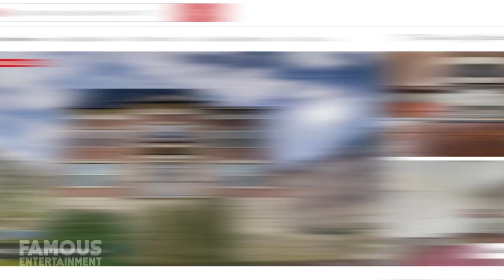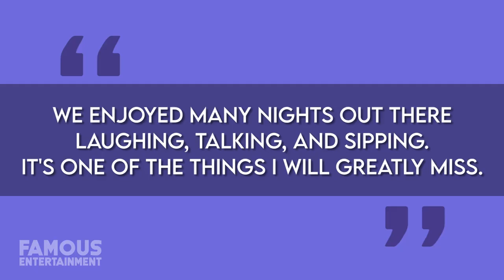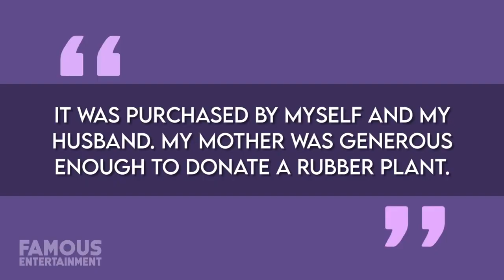Candiace Dilliard Bassett | House Tour | $1 Million Maryland Mansion & More | RHOP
At the end of 2020, Candiace Dilliard Bassett and her husband Chris Bassett celebrated the purchase of their new home. The Real Housewives of Potomac star dropped exactly $1 million on her current Maryland area digs and the stunning home spans 10,000 square feet of space, tucked away in a luxe gated community. You also may be familiar with her former D.C area townhouse which was featured on the series, and Candiace listed it for just under $800,000 earlier this year. In this video, we’ll check out both of her properties, we even found the listings.